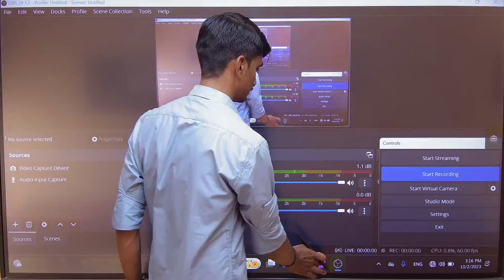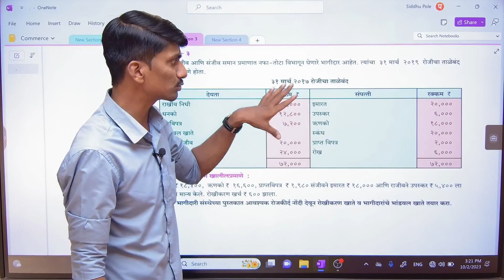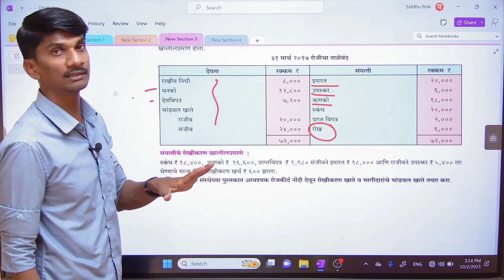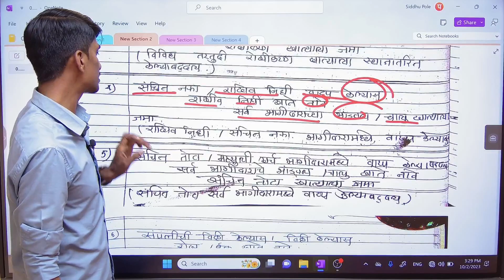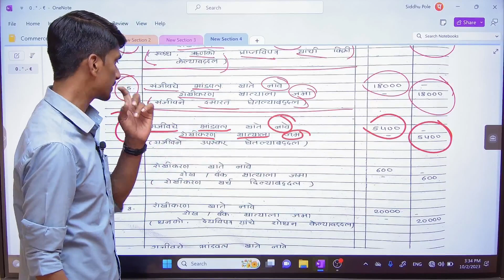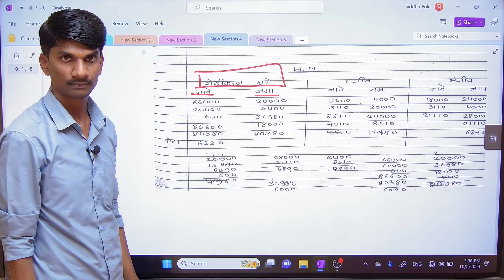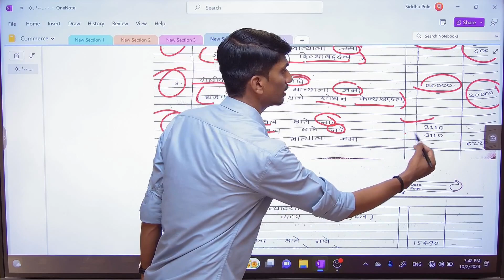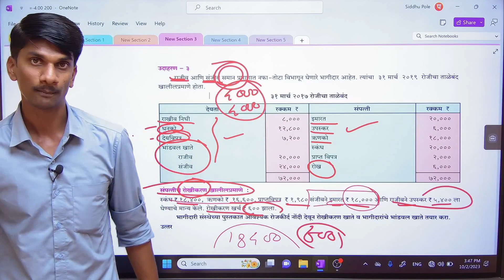12th Accounts || 6.भागीदारीचे विसर्जन || Dissolution of partnership || उदाहरण-3 || By-P.s.pole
# भागीदारीचे विसर्जन # Dissolution of partnership # Commercewadi Commerce 12thAccounts #8.भागांचे लेखांकन Issue of shares उदाहरण problem भागीदाराचा मृत्यु # 12th commerce 12th Economics #6.निर्देशांक Index number # अर्थशास्त्र # काॅमर्स, आर्ट्स
नमस्कार विद्यार्थी मित्रांनो स्वागत आहे तूमच तूमच्या लाडक्या YouTube चॅनेल Genius Commerce Classes, Loha मध्ये
विद्यार्थी मित्रांनो या चॅनेलच्या माध्यमातून आता आपल्याला 11 व 12 वी काॅमर्स मधील संपूर्ण विषयाची परिपूर्ण तयारी करता येईल
खालील लिंकच्या माध्यमातून सर्व लेक्चर चे व्हिडिओ उपलब्ध होतील
● पुस्तपालन व लेखाकर्म (Book keeping and Accountancy)

12th commerce
प्रकरण *1) भागिदारीची ओळख व अंतिम खाती*
सर्व उदाहरण चॅनेलवर उपलब्ध 👇🏻👇🏻👇🏻👇🏻

प्रकरण ( Chapter-2 नफा न कमविणा-या संस्थांची खाती

प्रकरण-4 भागीदाराची निवृत्ती( Retirement of partner)

1) Introduction (प्रस्तावना)

6)प्रात्यक्षिक उदाहरण-1

1)प्रस्तावना ( Introduction)

### विषय###
वाणिज्य संघटन व व्यवस्थापन ( OCM)

# Hscexam timetable 2024

तसेच ज्या विद्यार्थ्यांना Accounts, अर्थशास्त्र, वाणिज्य संघटन व व्यवस्थापन या विषयाचे ऑनलाईन क्लासेस करायचे आहेत त्यांच्यासाठी  Parivartan Learning Center App वर पूर्ण Recorded  लेक्चर उपलब्ध आहेत

          प्रा.पी.एस.पोले
संचालक-जिनियस काॅमर्स क्लासेस, लोहा
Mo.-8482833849